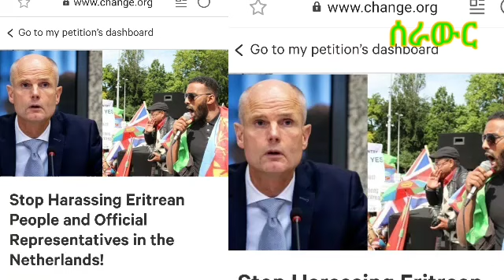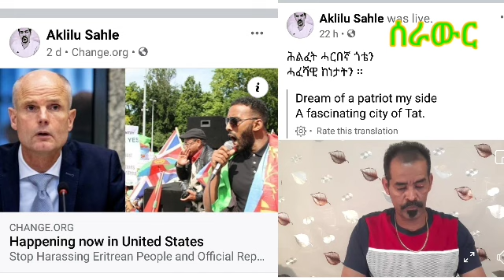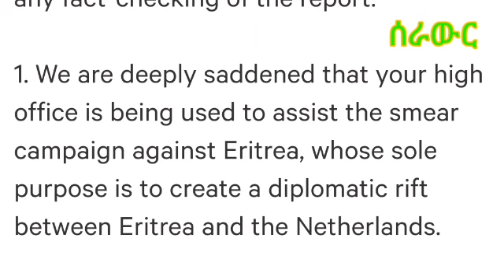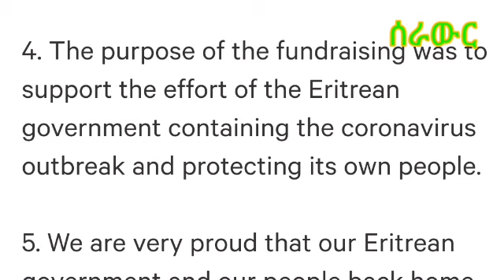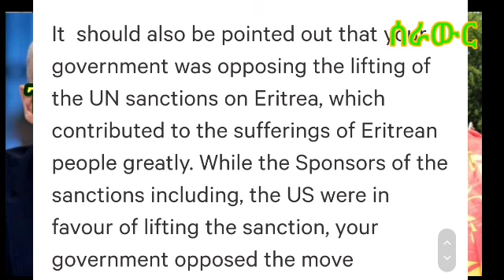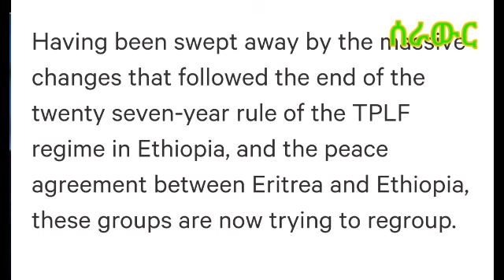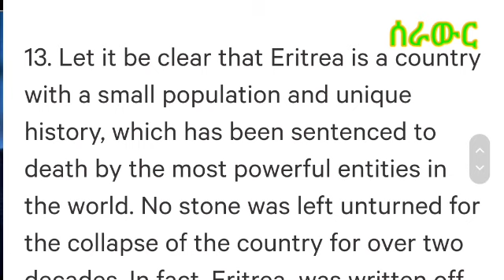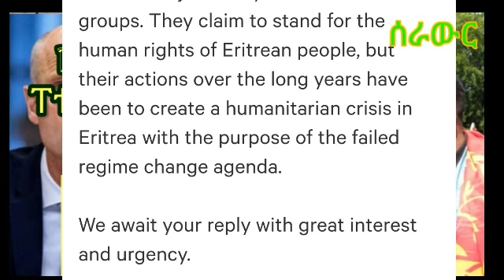15 ነጥብታት ትሕዝቶ ጥርዓን / ፐቲሽን ናብ ወጻኢ ሚንስተር ሆላንድ ብትግርኛ፡መአረምታ ንኣኽሊሉ ሳህለ ኣገባብን ዕልማን ፐትሽን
መአረምታ ንኣኽሊሉ ሳህለ   ኣገባብን ዕልማን ፐትሽን 15 ነጥብታት ትሕዝቶ ጥርዓን / ፐቲሽን ናብ ወጻኢ ሚንስተር ሆላንድ ብትግርኛ